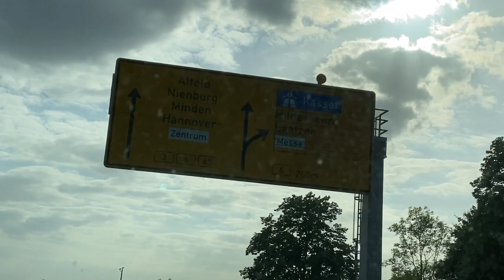Electric Callboy Hannover | Kalle Koschinsky | Vlog | Valeria & Ser0x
Valeria und ich waren in Hannover auf einem @ElectricCallboy Konzert ! Am 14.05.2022 ! Es war einfach ein legendärer Abend! Wir haben sogar @KalleKoschinsky gesehen und kurz mit Kevin Ratajczak den Singer/Producer/Vocals für @ElectricCallboy geredet ! Durch diesen Vlog, können wir nochmal zusammen diesen Abend erleben :) Wenn ihr mehr solcher Vlogs sehen wollt, lasst doch gern ein like da ;D HYPA HYPA MAMA MIA BESTE COMBO IMMER WIEDER!

Tracks:
Electric Callboy - SPACEMAN
Kalle Koschinsky feat. Electric Callboy - Castrop X Spandau
ELECTRIC CALLBOY - MC Thunder